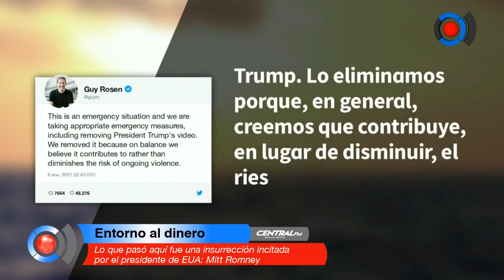Lo que pasó aquí fue una insurrección incitada por el presidente de EUA: Mitt Romney